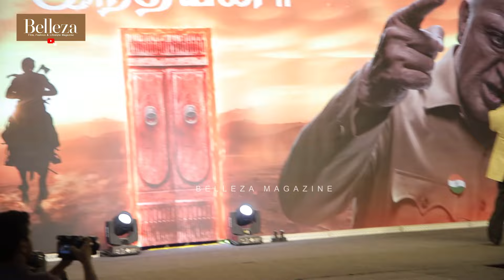ലുലു മാളിനെ ഇളക്കി മറിച്ച് കമൽഹാസൻ Kamalahasan l Sidharth l Indian 2 l SreeGokulamMovies l Shankar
Belleza Magazine@bellezamagazineindia7.35K subscribers67 videos
This magazine will be an insider's guide to the world of fashion, lifestyle, and cinema. This Magazine will be an addition to the already crowded world fashion media space. The magazine will feature the freshest on the verge talents in the world of fashion, lifestyle, and cinema. Belleza will bring new fashion trends, travel destinations the latest style inspiration, health tips, cinema columns. The magazine has a growing digital presence also off to a strong start on Instagram, Facebook & Youtube sharing articles on successful talents.
bellezamagazine.in
and 4 more links
Customize channel
Manage videos
Description
This magazine will be an insider's guide to the world of fashion, lifestyle, and cinema. This Magazine will be an addition to the already crowded world fashion media space. The magazine will feature the freshest on the verge talents in the world of fashion, lifestyle, and cinema. Belleza will bring new fashion trends, travel destinations the latest style inspiration, health tips, cinema columns. The magazine has a growing digital presence also off to a strong start on Instagram, Facebook & You tube sharing articles on successful talents.